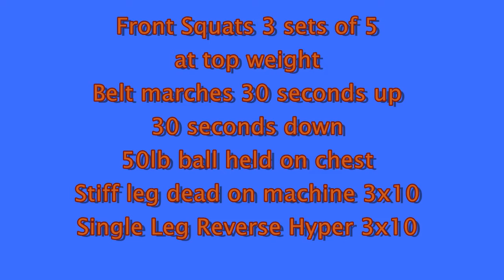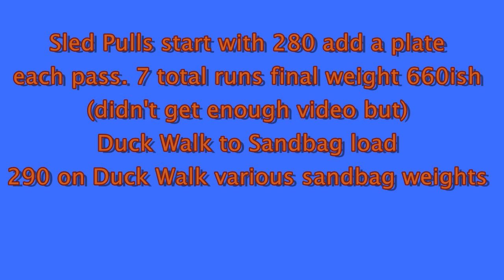Sled Pulls of Death: 315 Squad vlog #9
This week we started off with alittle Max overhead in the rack for doubles, Front squats and wrapped up Saturday with the Sled Pulls of Death.